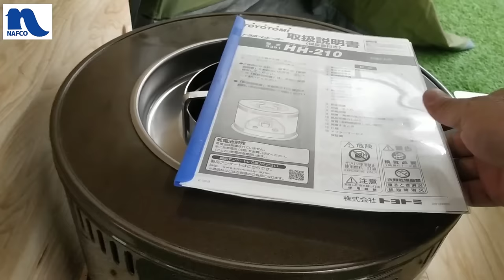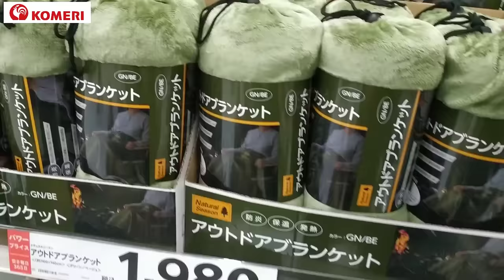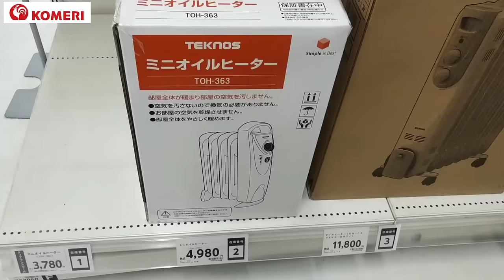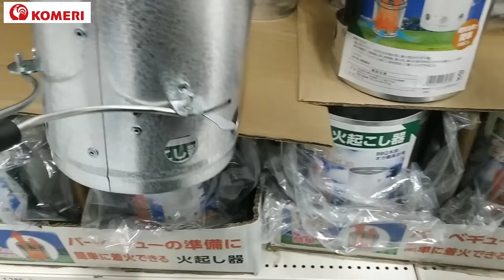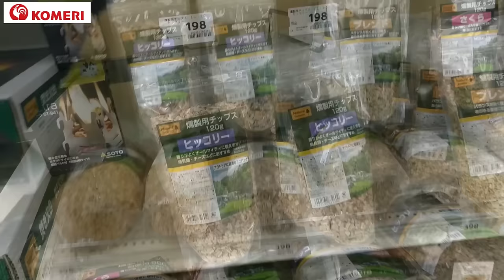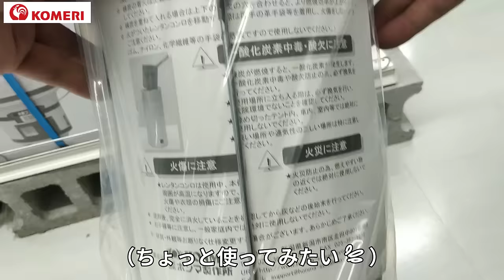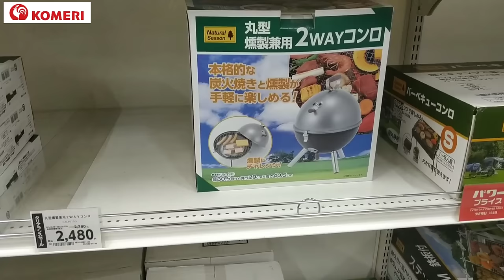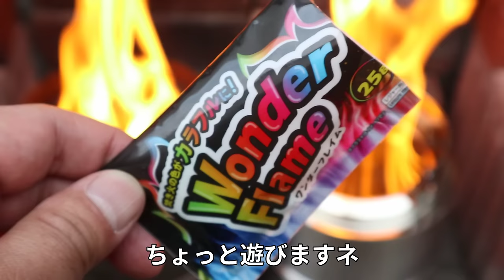ホームセンター冬キャンプ・ナフコ・コメリ・2023年12月・快適な冬キャン新商品・冬のアイテム満載・フィールドトゥサミットのアーミークッカーでキャンプ飯・薪ストーブ・ヒーター・NAFCO・KOMERI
夏に特集したホームセンターキャンプ用品について、冬を迎えた現在の様子を確認してみました。参考になれば幸いです。

◆お勧めサイズの二次燃焼ストーブ
富士見産業

紹介した商品は各ショップのオンラインストアでも購入できますので、気になる方は以下を参考にしてください。

◆ナフコオンラインストア（動画で紹介した焚き火台は売切れ）

‹目次›
00:00 ナフコ
06:18 コメリ
08:54 お勧め①
10:13 お勧め②
15:44 ストーブ
16:59 栗赤飯
17:41 燃焼
18:27 おまけ